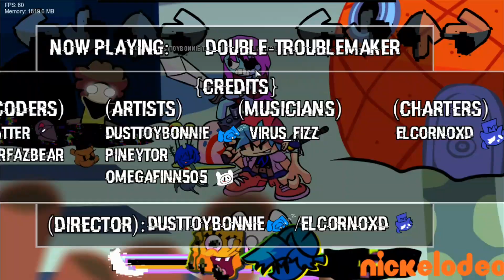BIK_INI BO_TOM | FNF VS Glitched Legends 1.5/2.0 | Friday Night Funkin' Mod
00:00 Ready Or Not Song - FC ( BoyFriend - BF & Pibby VS Pibby Spongebob )
03:11 See You Song - SDCB ( BoyFriend - BF & Pibby VS Pibby Spongebob )
05:48 Dilema Sea Song - SDCB ( BoyFriend - BF & Pibby VS Pibby Spongebob )
08:31 Double Troublemaker - SDCB ( BoyFriend - BF & Pibby VS Pibby Spongebob & Patrick )
11:18 Broken Imagination - SDCB ( BoyFriend - BF & Pibby VS Pibby Spongebob, Patrick & Squidward )
14:25 Order Up V3 - SDCB ( BoyFriend - BF & Pibby VS Pibby Spongebob )
18:08 Nautical Nonsense - SDCB ( BoyFriend - BF & Pibby VS Pibby Spongebob & Patrick )